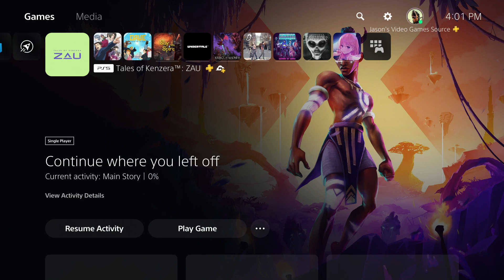Tales of Kenzera ZAU - Act 1 Earn Kalunga's Help: Wanderer's Pass | Mask of The Moon Tutorials